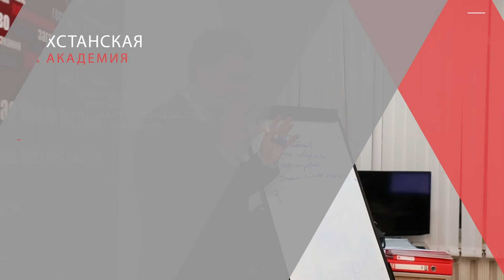Облачная кухня. Прогноз погоды на 30 сентября. Ведущая Ольга Гомонова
Какую погоду готовит природа?

Рассказывают ведущие Казахстанской Медиа Академии!
Каждый день на телеканале "Магия кухни"!

Курсы дикторов и телеведущих в Алматы 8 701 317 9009